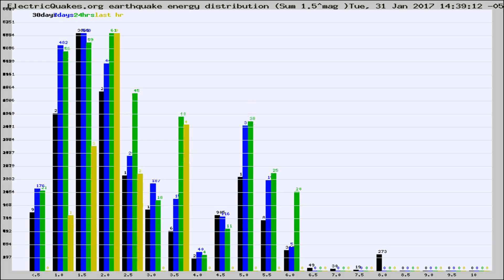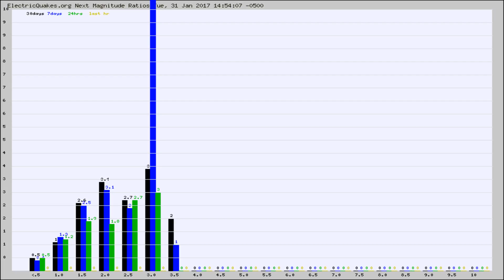Todays_Hourly_World_Earthquake_Statistics_from_ElectricQuakes.org_01-31-17+15:02:02